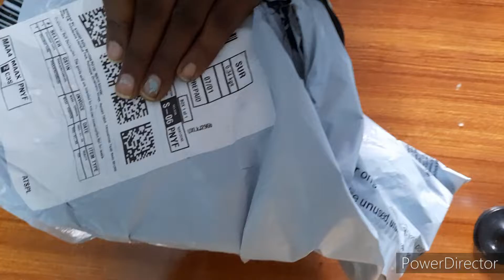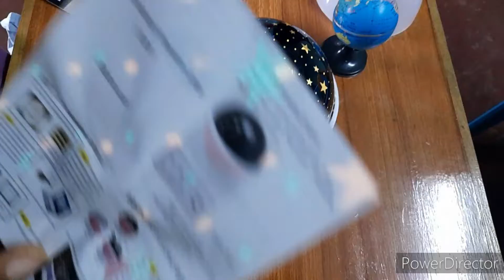Unboxing Projector Lamp || Amazon Shopping...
hi friends...